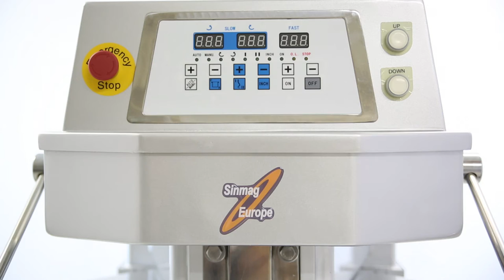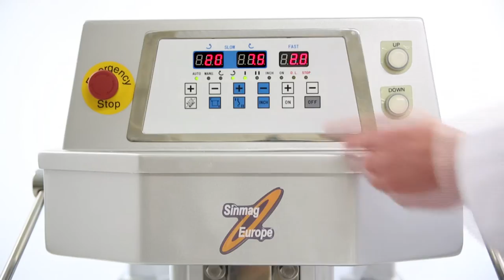Spiral mixer | Removable Bowl | Bakery Machines and Equipment | SM-120A | SM-200A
Spiral mixer with Removable Bowl

Sturdy construction.
Machine head goes up vertically.
Hydraulic lifting system of the machine head.
Bowl drive by transmission wheel with rubber coating.
The bowl is pulled automatically against the transmission wheel by means of a hydraulic system.
Digital control.
Three timers for programming reverse direction and both speeds.